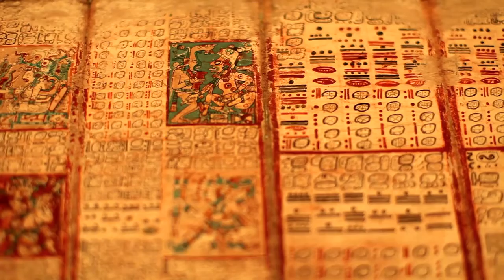SACRED FOODS Official Trailer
COMING SOON
Long ago, food was grown with awareness. Cooked with intention. Eaten with mindfulness. Have we so quickly forgotten that bread is life? For centuries, wisdom keepers around the world have sworn to preserve and protect the recipes and rituals of their ancestors. Ceremonies blessing the land. Rites immortalizing the living. Feasts summoning the dead.

Eight years ago, Shannon Kring left behind culinary fame. She embarked on a journey into the forbidden and the forgotten, lifting the veil on never-before-seen culinary practices long shrouded in mystery and intrigue. In this enlightening 13-part documentary series, she unlocks the mysteries of secret temples and tombs, of lands and kitchens untouched by time. Let us nourish our minds, bodies, and spirits with the healing powers of SACRED FOODS.